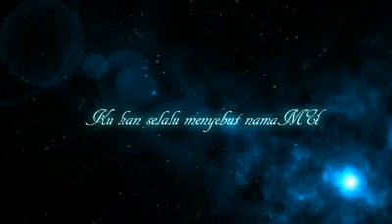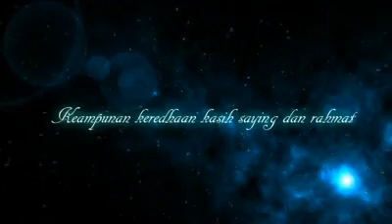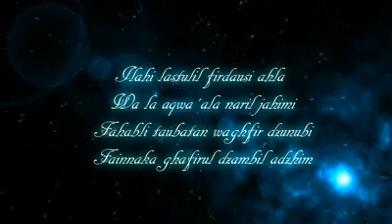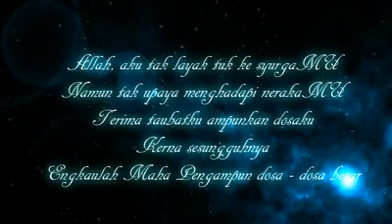Video from My Phone-aku tak layak keSyurga Mu.